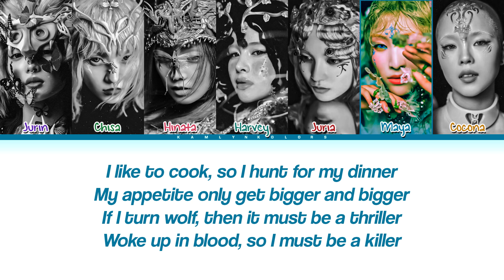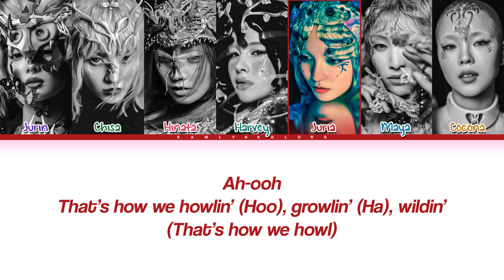XG 'HOWLING' (Color Coded Lyrics)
Artist - XG
Song - HOWLING
Released - 11/08/24